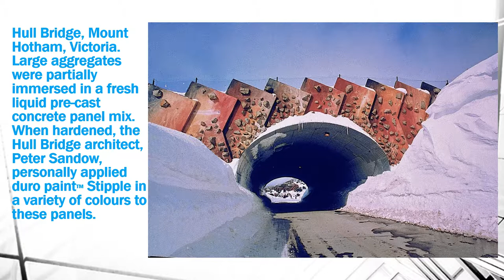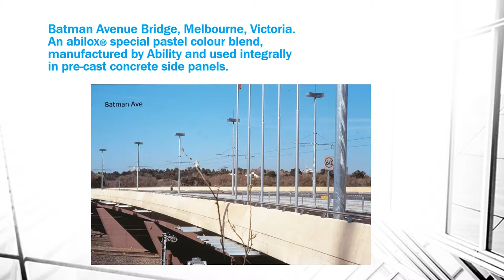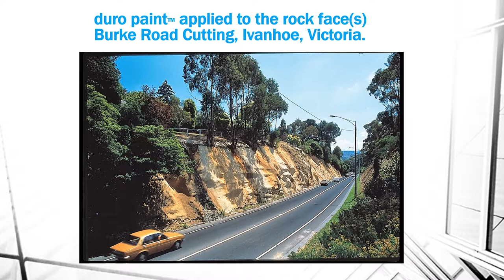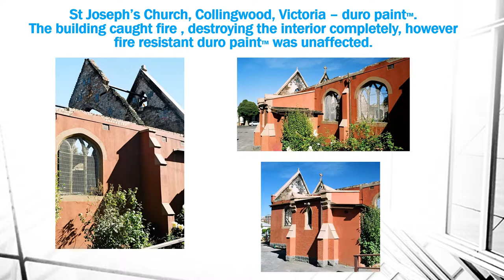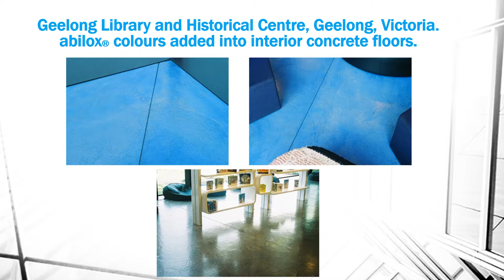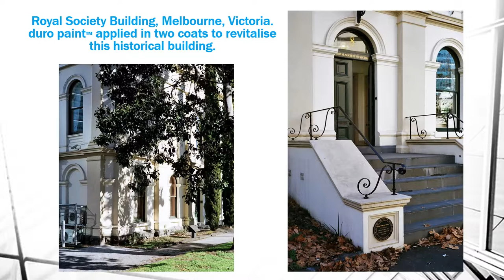Coloured Concrete by Ability Building Colours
Have you ever wondered what Ability Building Colours do? Take a look at some of our past and recent projects using abilox®, duro paint™, and dy-on-crete®. Australian owned and made permanent concrete colour solutions.